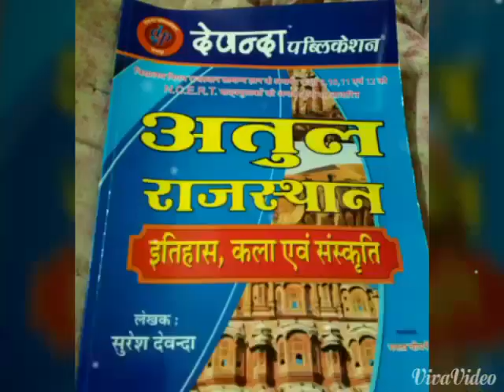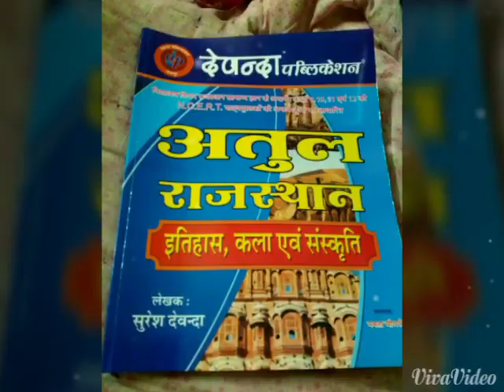14 April 2021